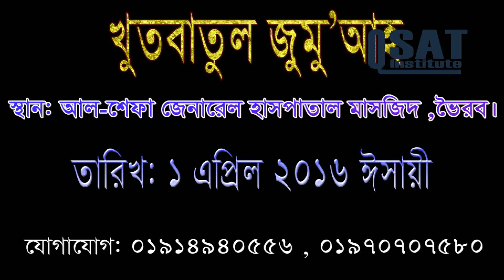আকিদাহ ক্ষেত্রে হারাম By Shaikh D. Abu Taher On 01/04/2016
স্থান : আল-শেফা জেনারেল হাসপাতাল , ভৈরব ।
তারিখ : 01/04/2016
বিষয় : আকিদাহ ক্ষেত্রে হারাম
আলোচক : শাইখ ড. আবু তাহের